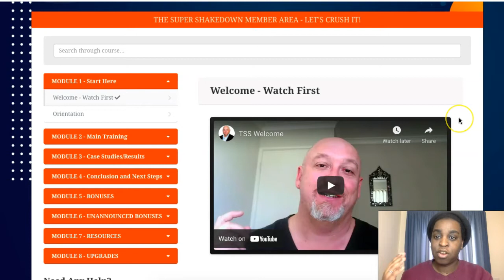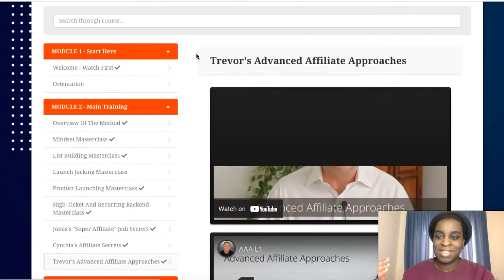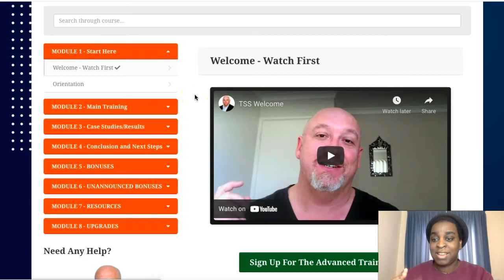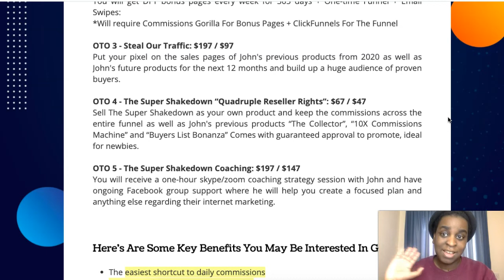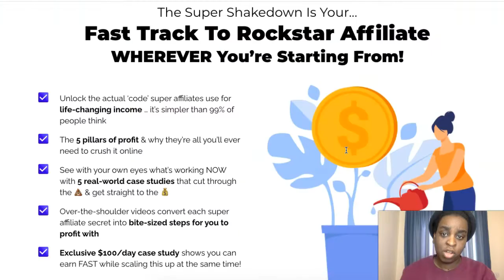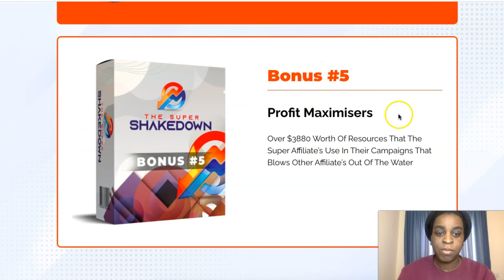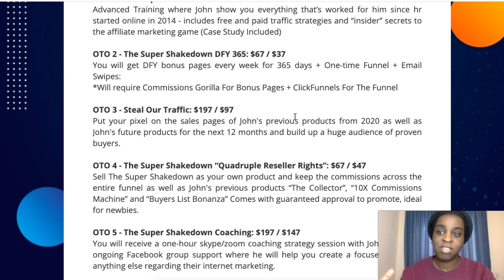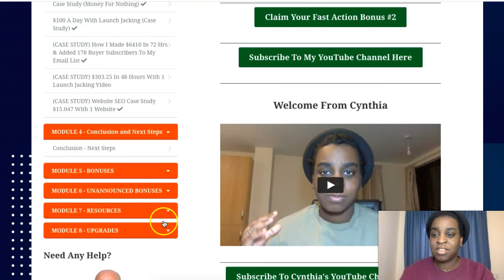The Super Shakedown Review + Bonuses 🔥OTO3 FREE 🔥How To Make Money Like A Super Affiliate 🔥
Do You Want My Personal Coaching?

What Is The Super Shakedown all about?

The Super Shakedown will unveil the inside secrets of the “super affiliates” with a series of masterclasses, case studies backed by “real” results and additional training that will help your clients “unlock the code” and breakthrough to start earning serious money online fast.

Front End - The Super Shakedown: $12.95
Access the powerful The Super Shakedown training modules.

OTO 1 - The Super Shakedown“Pro”: $67 / $47
Advanced Training where John show you everything that’s worked for him since hr started online in 2014 - includes free and paid traffic strategies and “insider” secrets to the affiliate marketing game (Case Study Included)

OTO 2 - The Super Shakedown DFY 365: $67 / $37
You will get DFY bonus pages every week for 365 days + One-time Funnel + Email Swipes:

*Will require Commissions Gorilla For Bonus Pages + ClickFunnels For The Funnel

OTO 3 - Steal Our Traffic: $197 / $97
Put your pixel on the sales pages of John's previous products from 2020 as well as John's future products for the next 12 months and build up a huge audience of proven buyers.

OTO 4 - The Super Shakedown “Quadruple Reseller Rights”: $67 / $47
Sell The Super Shakedown as your own product and keep the commissions across the entire funnel as well as John's previous products “The Collector”, “10X Commissions Machine” and “Buyers List Bonanza” Comes with guaranteed approval to promote, ideal for newbies.

OTO 5 - The Super Shakedown Coaching: $197 / $147
You will receive a one-hour skype/zoom coaching strategy session with John and have ongoing Facebook group support where he will help you create a focused plan and anything else regarding their internet marketing.

In this The Super Shakedown review you will found all you need to make an informative decision to buy The Super Shakedown or not. I tell you all about The Super Shakedown bonuses, The Super Shakedown pricing, The Super Shakedown OTO’s and I do The Super Shakedown walkthrough of the whole system.

Regards,
Cynthia Benitez